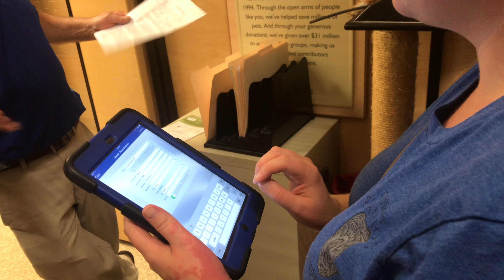Our New Best friend is a Cat! Newest member of the family.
Addy has a new best friend and it is a Cat named Macy, cats are cool right? We are excited to bring home the newest member of the family..